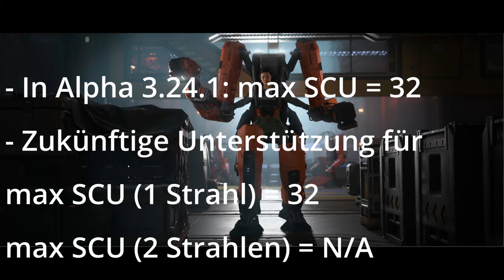Q&A: Argo ATLS deutsch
Die deutsche Übersetzung zum aktuellen Q&A vom Argo ATLS